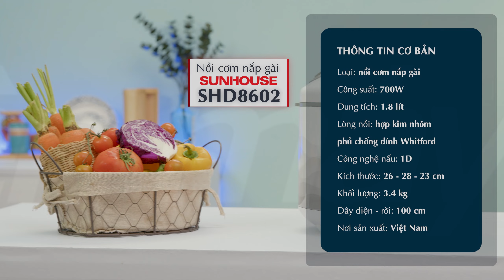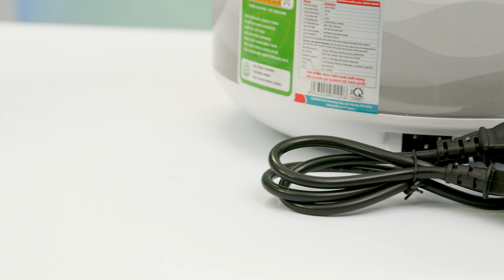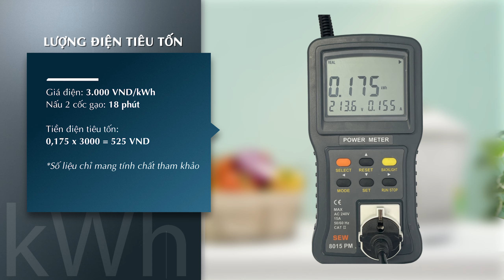Nồi cơm nắp gài Sunhouse 1.8 lít: lòng nồi phủ chống dính Whitford (SHD8602) • Điện máy XANH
Nồi cơm nắp gài Sunhouse 1.8 lít SHD8602 sử dụng công nghệ nấu 1D giúp nấu cơm nhanh, lòng nồi bằng hợp kim nhôm phủ chống dính Whitford (USA), điều chỉnh bằng nút gạt đơn giản,... hỗ trợ chế biến những bữa cơm nóng hổi, thơm ngon cho gia đình.

0:00 Điểm hay của nồi cơm
0:10 Thông tin cơ bản
0:25 Giới thiệu
0:45 Thiết kế
1:08 Trải nghiệm nấu cơm
2:49 Lòng nồi
3:10 Công nghệ nấu 1D
3:24 Lượng điện tiêu tốn
3:30 Nồi cơm này phù hợp...
4:08 Tồng kết đặc điểm nổi bật